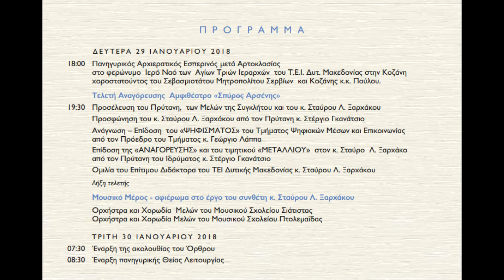Πρόσκληση στην Τελετή Αναγόρευσης του Σταύρου Ξαρχάκου σε Επίτιμο Διδάκτορα του ΤΕΙ Δυτ. Μακεδονίας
Το ΤΕΙ Δυτικής Μακεδονίας τιμά τον συνθέτη Σταύρο Ξαρχάκο.

Σας καλεί στην τελετή αναγόρευσής του σε επίτιμο διδάκτορα του Τμήματος Ψηφιακών Μέσων και Επικοινωνίας τη Δευτέρα 29 Ιανουαρίου και ώρα 19.30 στην Κοζάνη, στο αμφιθέατρο " Σπύρος Αρσένης". Την τελετή θα πλαισώνουν σύνολα από τα μουσικά σχολεία της Πτολεμαΐδας και της Σιάτιστας.